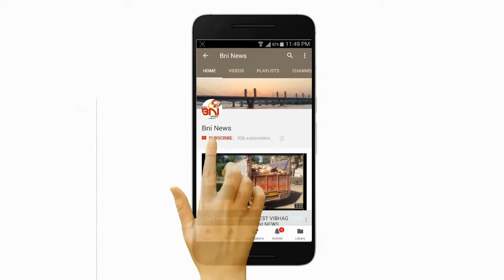ભરૂચના શક્તિનાથ નજીક ઈંટો ભરેલી ટ્રક ફસાય.